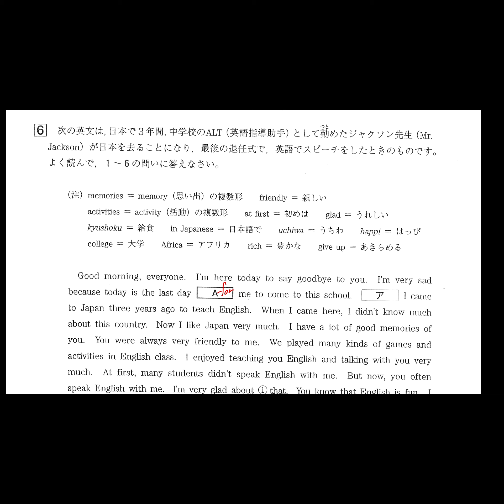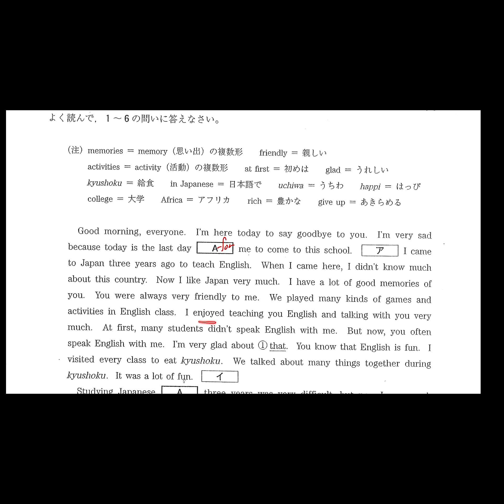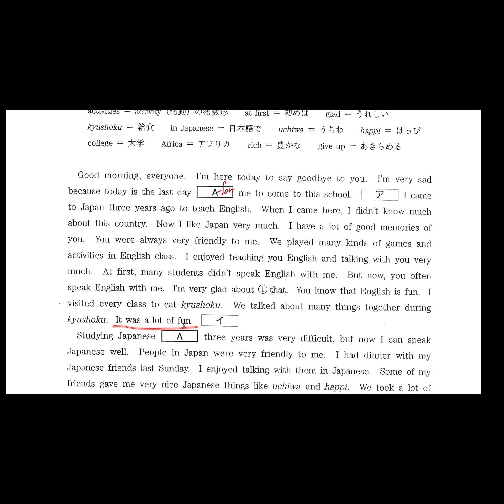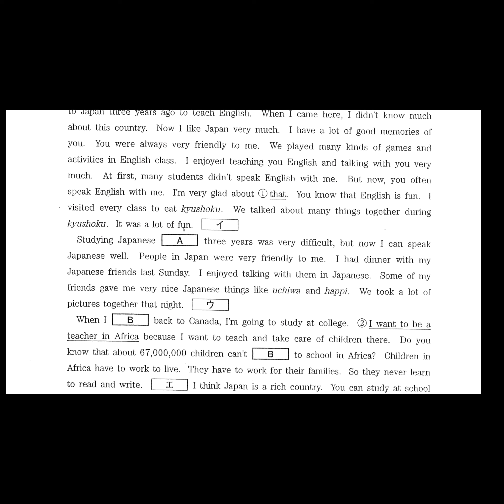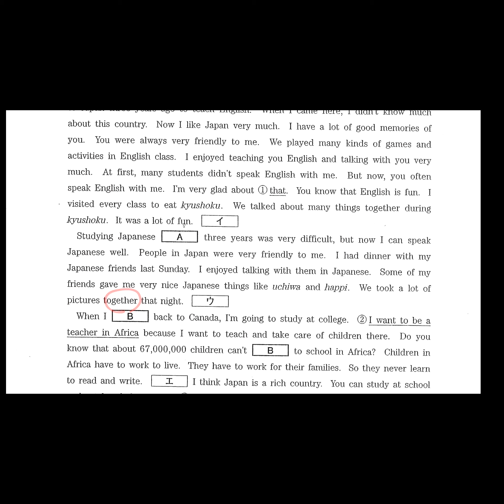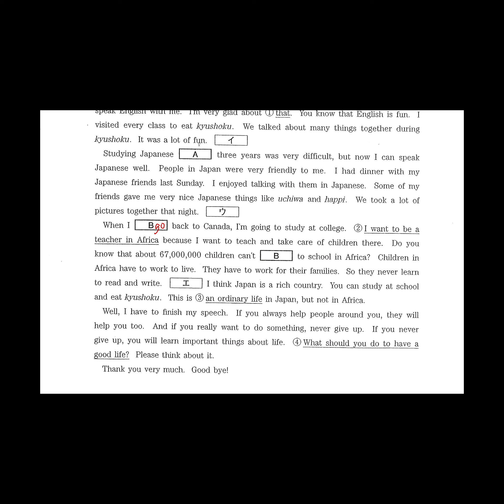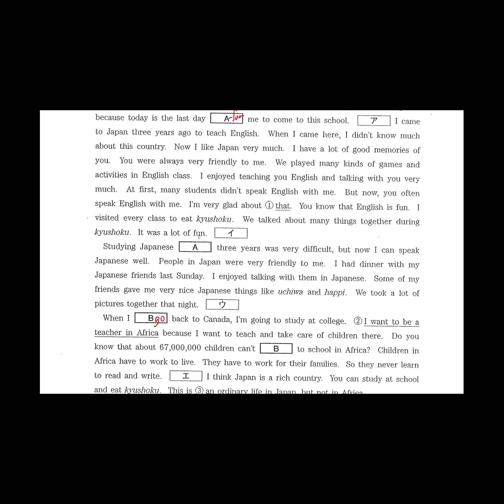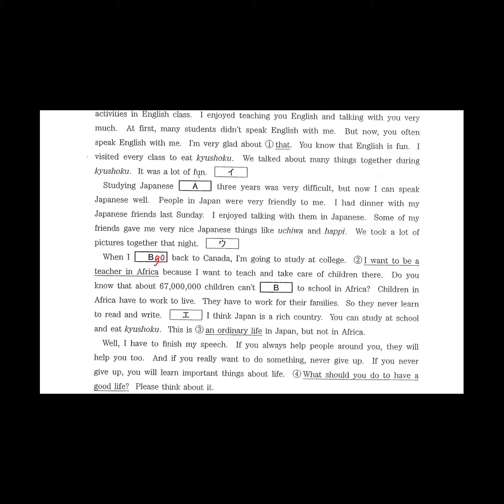熊本県共通テスト 第1回 英語H24大問6 長文訳のみ